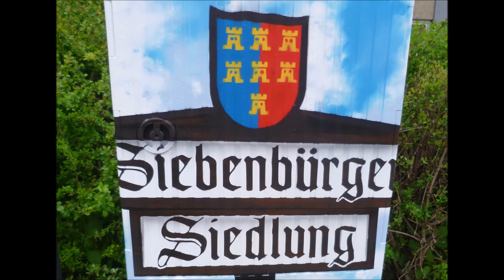Kreisgruppe Herten präsentiert 7 Gründe zum Mitgliedsein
Die Kreisgruppe Herten präsentiert 7 Gründe um Mitglied im Verband der Siebenbürger Sachsen zu sein. Die KG Herten wurde dazu nominiert, mit Fotos und Videos der Kreisgruppe ein eigenes 7-Gründe-Video zu drehen. Hier ist es! Wer als Nächstes nominiert wurde, erfahrt ihr im Video. Wenn du selbst Mitglied werden willst, hier entlang